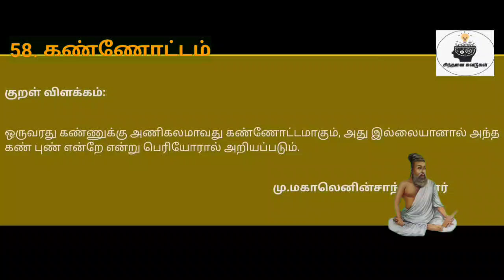திருக்குறள் விளக்கம்|கண்ணோட்டம்|குறள் எண்:575|நாள்:575/1330|சிந்தனை சுவடுகள்|தமிழ்